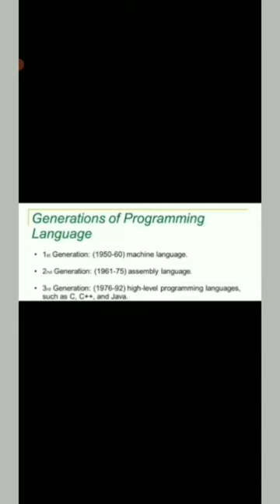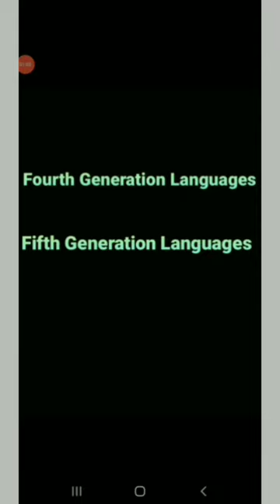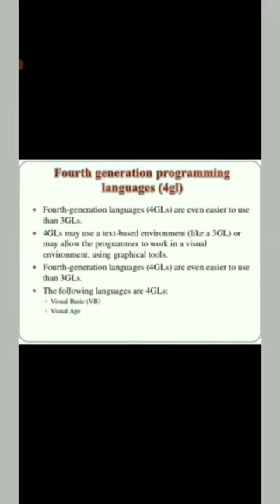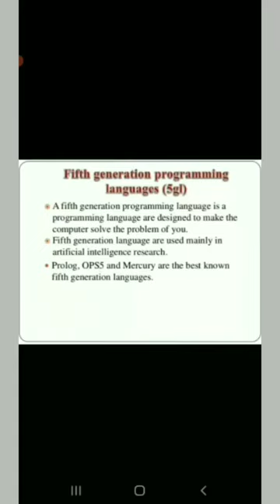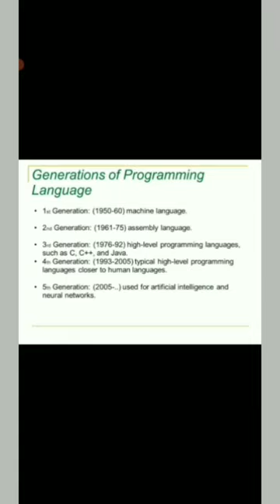8_Computer_Ch1_ V2[Computer Languages]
Computer Science Lecture by Ms. Sabreena Mushtaq [F.E.I. Faiz Abad, Nowgam]

Topics discussed:
Fourth generation languages
Fifth Generation languages